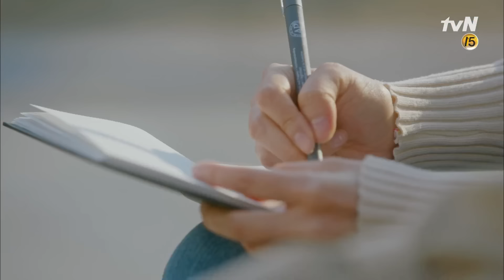[OST MV] 이해리(다비치) - Maybe 그녀의 사생활 HER PRIVATE LIFE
tvN 수목드라마 그녀의 사생활
■ 편성 : 매주 [수목] 밤 9시 30분 방송
■ 출연 : 박민영, 김재욱 등
■ 연출 : 홍종찬 / 극본 : 김혜영